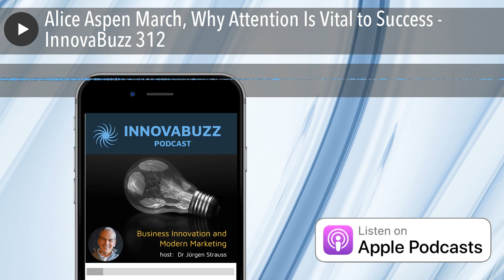Alice Aspen March, Why Attention Is Vital to Success - InnovaBuzz 312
In this episode, I’m really excited to have as my guest, Alice Aspen March, who is the author of the Attention Factor and radio show host of "Why Our Attention Matters". Alice  has a long and distinguished career as a researcher, speaker and coach on all things to do with attention and her message is clear -  the kind of attention we get and give to others is vital and impacts our behavior and our feelings.

In our discussion, Alice talked to me about:

• How to give attention to yourself first and know what attention you require
• How to give attention to others in a way that's supportive of their need
• Why attention in the workplace will increase productivity, morale, engagement and output of your team

The Podcasts